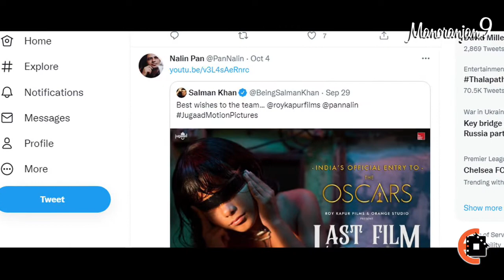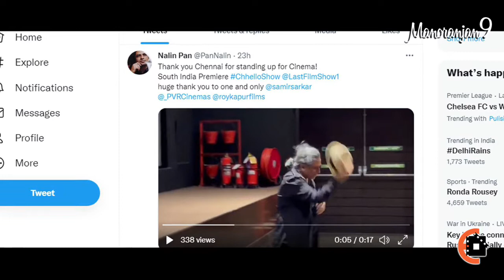Oscar official entry I Pan Nalin & Gujarati film Chhello Show I standing ovation at premier I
Chhello Show (transl. Last Film Show) is 2021 Gujarati coming-of-age drama film directed by Pan Nalin. It stars Bhavin Rabari, Bhavesh Shrimali, Richa Meena, Dipen Raval and Paresh Mehta. The film premiered at the 20th Tribeca Film Festival on 10 June 2021. It has a theatrical release on 14 October 2022. This film was selected as the Indian entry for the Best International Feature Film at the 95th Academy Awards.

Manoranjan 9, Indie Filmmaking company working from 2004. Powered by Dr. Tarun Banker. Indie filmmaker, Writer and Actor, have been working from 1991. Ph. D. (2017) feature films based on literature. Honored by  Shri Narendra Modi (2007). Honored by "Pankaj Kapadiya Inspirational award" (2022) as Film Studious and Scholar. The award was given by Shri Prakash Kapadiya, writer of Hindi film Black, Sawariya, Devdas, Tajhaji, Padmavat, Bajirao Mastani and Gangubai Kathiywadi.
Won so many prestigious award as writer, actor and director. His short film "Mere Sapno ki Rani" (2004) nominated under Best Editing Category at Seagate film festival. Also selected at New York film festival (2005). Have made so many short films for Save Girl STOP female fetus abortion project. Also made feature film on cleanliness subject. It's manifestation of Ideals of Mahatma Gandhi. "Modh Ratna" in 2010. "Bharuch Ratna" in 2020.